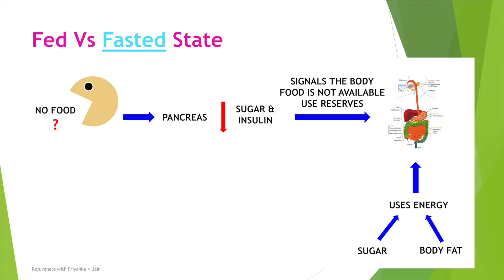Part 04 Science Behind Fasting | Fasting Benefits Based on Science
🌟In this video I have explained the science behind fasting and how it helps us to regain our health. The juice fast playlist will help you make your fasting journey easy and sustainable. In this "Part 04 Science Behind Fasting | Fasting Benefits Based on Science", you can see why fasting is important based on science.

⏳𝐕𝐈𝐃𝐄𝐎 𝐂𝐇𝐀𝐏𝐓𝐄𝐑𝐒 ⏳
00:00 - Intro
00:15 - Information on Science behind Fasting
01:26 - Body stores it s Fats
02:20 - Burn Energy or Store Energy
03:24 - Gut can Heal itself
03:58 - Insulin Counter Hormone

➟𝗥𝗘𝗖𝗢𝗠𝗠𝗘𝗡𝗗𝗘𝗗 𝗣𝗥𝗢𝗗𝗨𝗖𝗧𝗦
Products I recommended in US
Products I recommended in INDIA

To get on a call with me, download the CallMe4 app, search for my id - PriyankaNJain@cm4
मेरे साथ कॉल करने के लिए, CallMe4 ऐप डाउनलोड करें, मेरी आईडी खोजें -प्रियंकानजैन@cm4

🍁 𝗔𝗕𝗢𝗨𝗧 𝗣𝗿𝗶𝘆𝗮𝗻𝗸𝗮 𝗡 𝗝𝗮𝗶𝗻 🍁
I am Priyanka, a plant-based nutritionist,  lifestyle coach and yoga teacher. A fitness enthusiast who firmly believes in “Refuse, Reuse, Reduce, Recycle”. I have faith in the power of nature cure and a keen interest in living foods, natural living and fermentation. I believe that a holistic approach towards our overall well being can help us achieve the right balance between physical, mental, emotional and spiritual health.